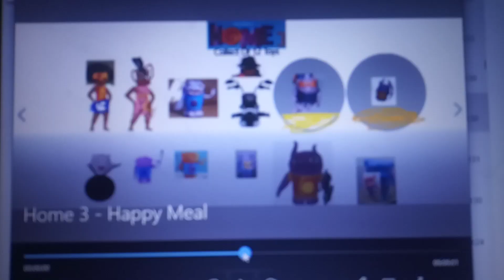Happy Meal - Home 3